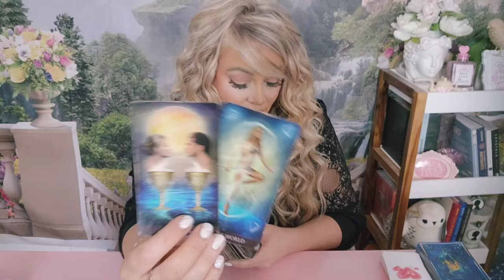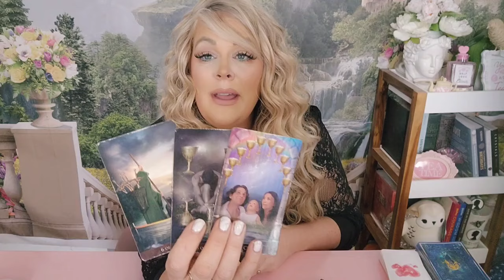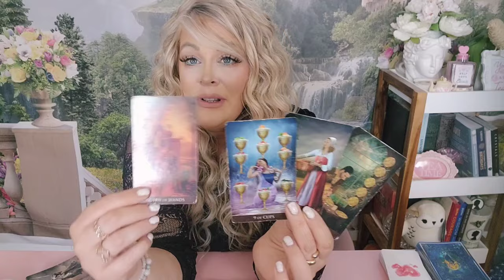💝SAGITTARIUS-THIS IS A LONG TIME COMING! SOMEONE DECIDES THEY WANT SOMETHING SERIOUS!JUNE 19-26|2024